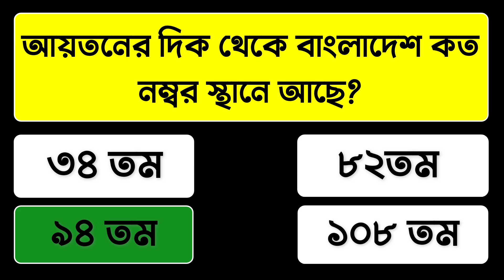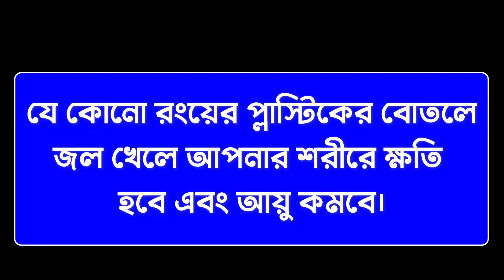কোন দুটি খাবার একসাথে খেলে মারাত্মক গ্যাস হয়?| বিজ্ঞানীরা কোন প্রাণীর বয়স কমাতে সক্ষম হয়েছে?